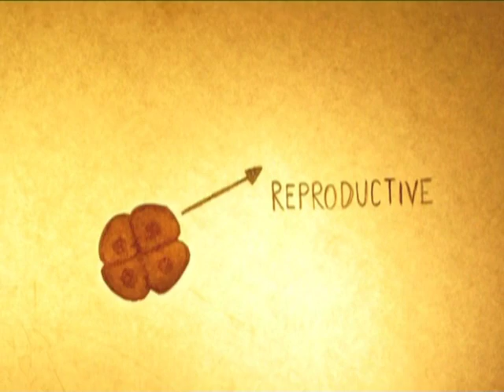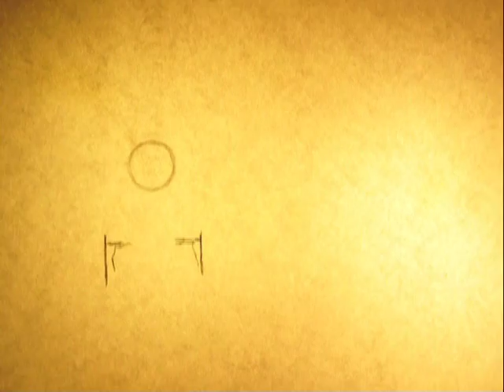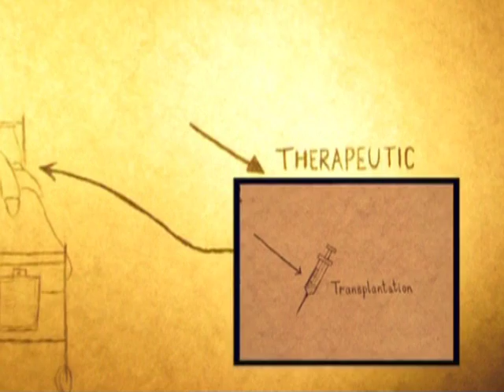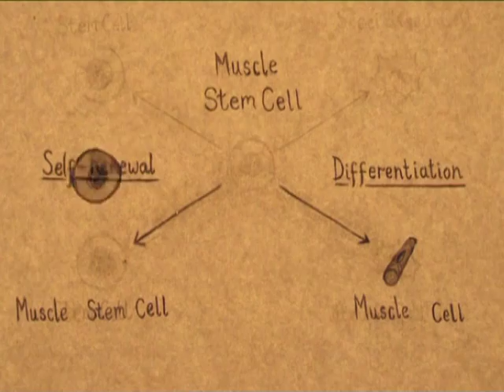Dolly and beyond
How was Dolly the sheep made? Are there different kinds of cloning? What are their implications? Scientists, doctors and philosophers address these questions with particular emphasis on the ethics of cloning.